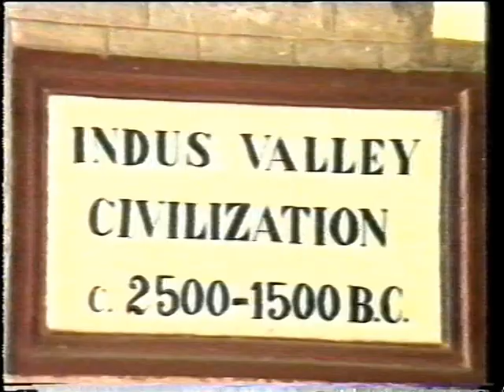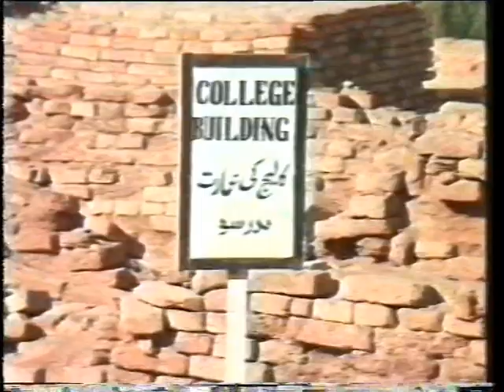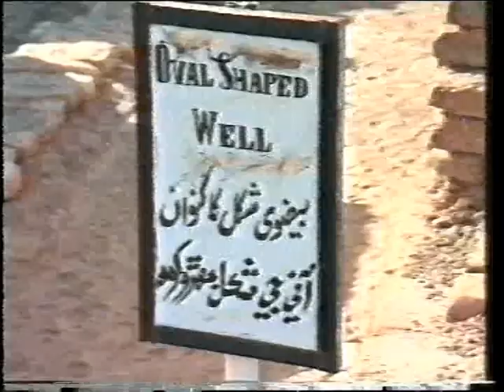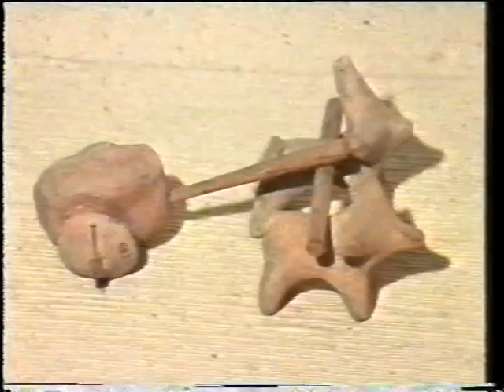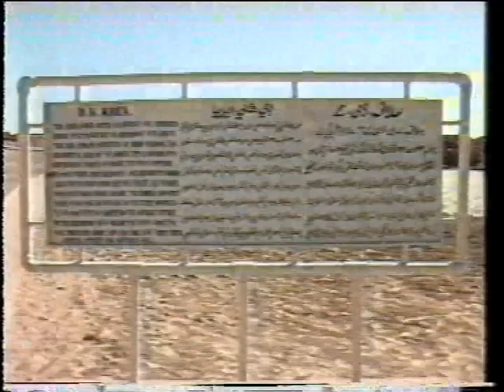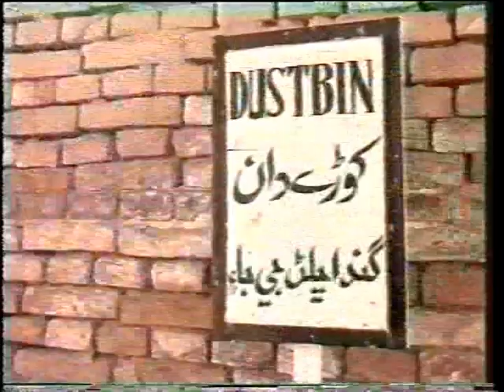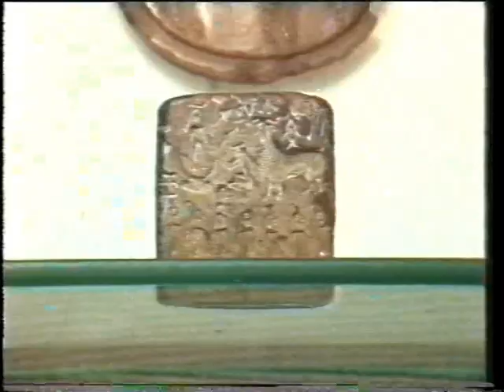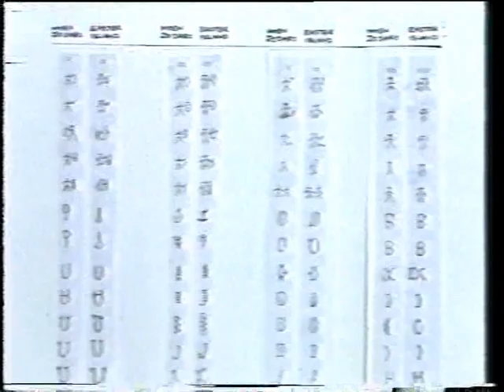Mohenjo daro-The City of Deads,Indus Valley Civilization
Produced and Directed by well renowned Pakistan Televison documentary producer Nazimuddin Nazim who won Asia Pacific Union Award in 1988 and received Special Appreciation letter by the International Archeology Film Festival held in Tipaza, Algeria in 1989 under the auspices of International Radio and Television University of Paris and also nominated for t the Ptix De-Urti Festival, Monte Carlo